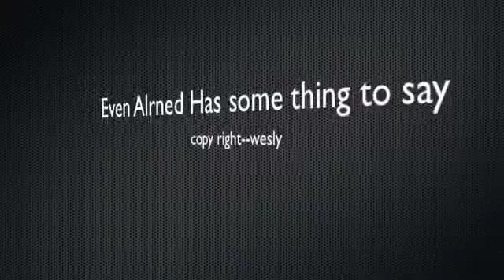Group 4 core 2 infomercial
Waves infomercial.